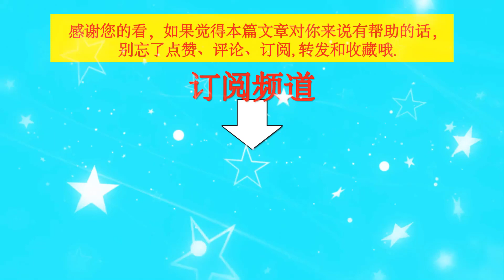《冰雨火》主角演技排名，王一博进步明显，但还是只能排在后面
《冰雨火》主角演技排名，王一博进步明显，但还是只能排在后面  | TGN Star News